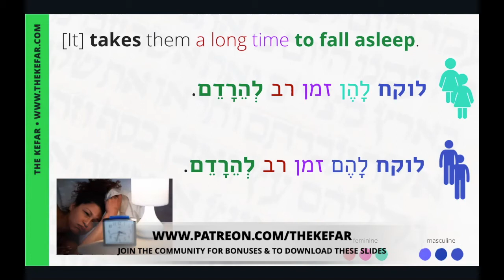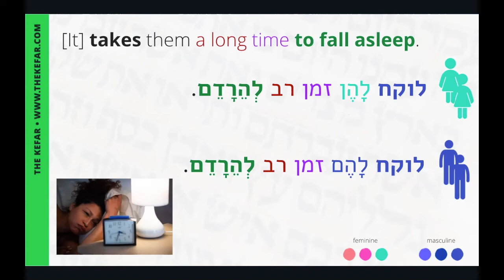Everyday Hebrew Sentences - Going to Sleep Part 2: The Reality - Video 1/6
Review Weeks 10-12 (Washing Clothes, Drying Clothes & Putting Away Laundry)

Review Weeks 7-9 (Drinking Water parts 1+2 and Drinking Wine)

Review Weeks 4-6 (Wearing a Mask, Washing Hands and Making a PB&J Sandwich)

Shalom! It's T'helah from The Kefar aka Your Favorite Hebrew Teacher.

Each week, a particular action is broken down into a series of steps (sentences), and each sentence is covered in the videos posted Sun-Thu. On Fri we review the sequence as a whole.